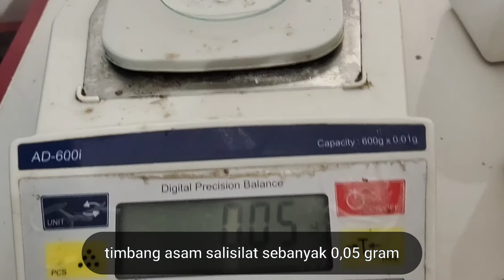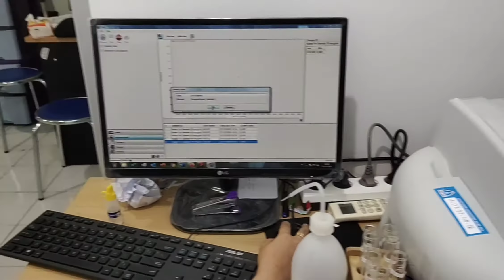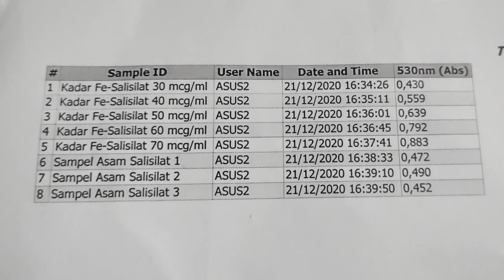PRAKTIKUM KIMIA INSTRUMEN - P2. SPEKTROFOTOMETRI SINAR TAMPAK (VISIBLE)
DEMO PRAKTIKUM KIMIA INSTRUMEN - SPEKTROFOTOMETRI VISIBLE (SINAR TAMPAK)

Pada percobaan ini, bertujuan untuk memberikan wawasan kepada mahasiswa Farmasi, agar dapat menjelaskan dan memahami penggunaan Alat Instrumen Spektrofotometri untuk Analisis dengan Metode Spektrofotmetri Visible.
Mohon Kritik & Saran. Terimakasih.

Konten krator:
Annisa Fatmawati
Depita Sucianingsih
Yessi Lestari
Joni Yoga Pratama